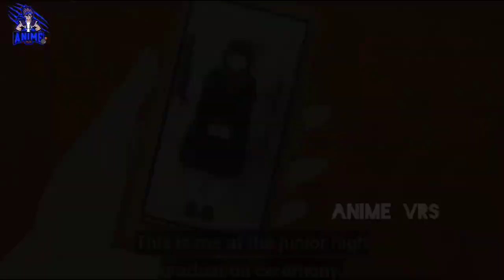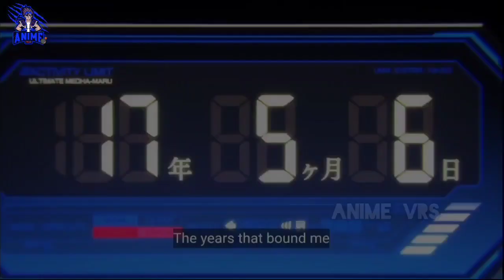Jujutsu Kaisen Season 2 Episode 6 in hindi..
You can officially Watch this on crunchyroll & Netflix India.